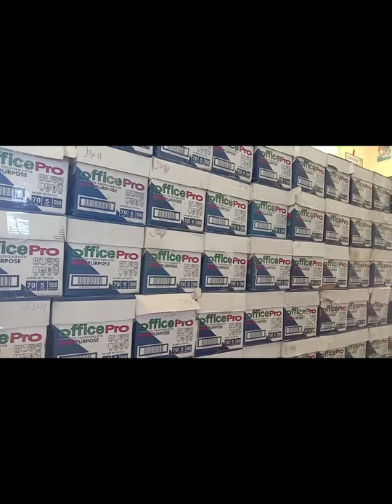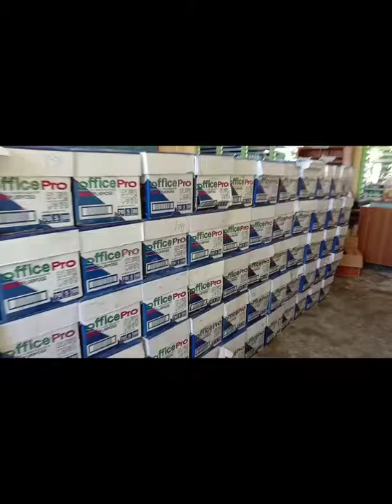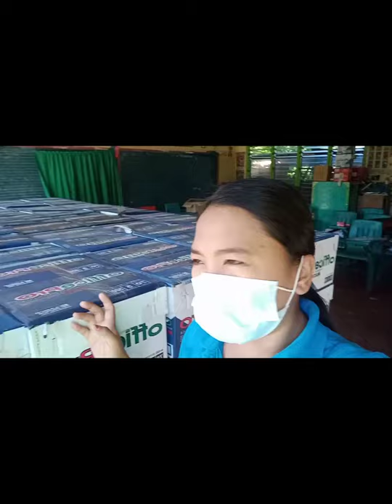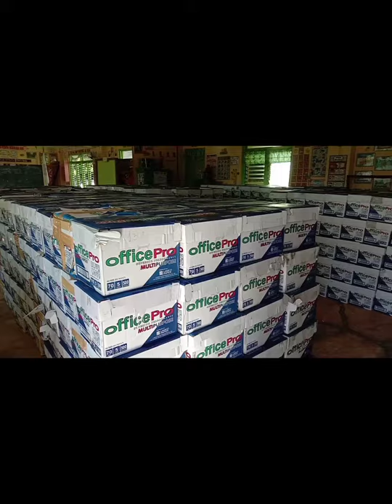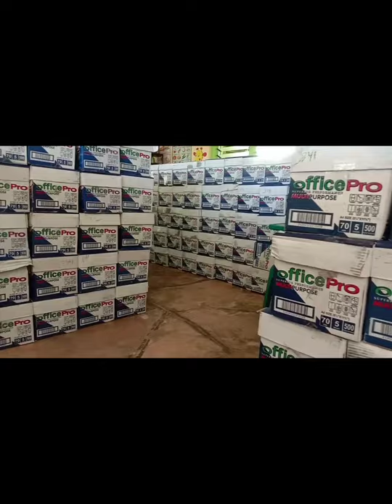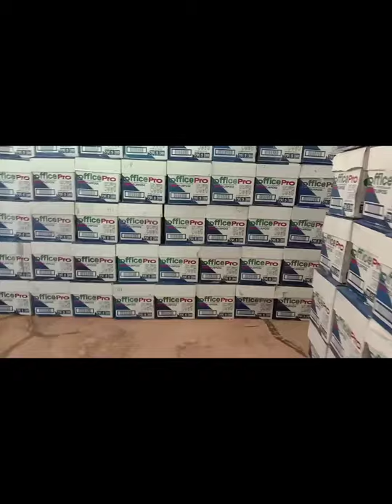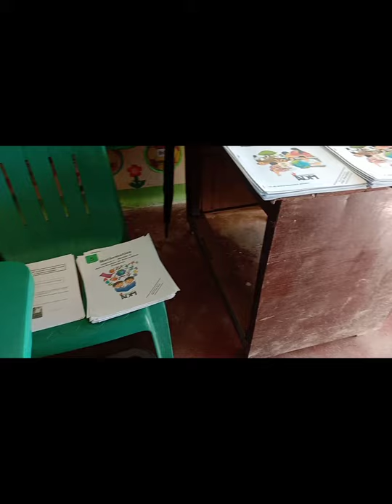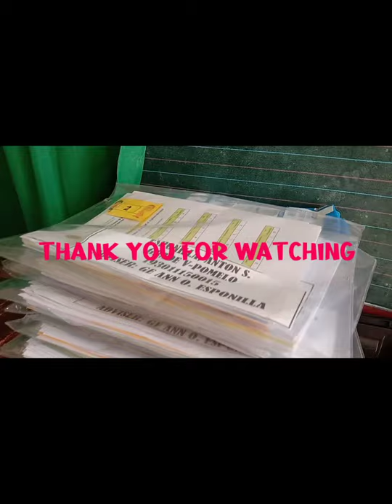BOND PAPER PARA SA KINABUKASAN NG MGA BATANG SAMARNON